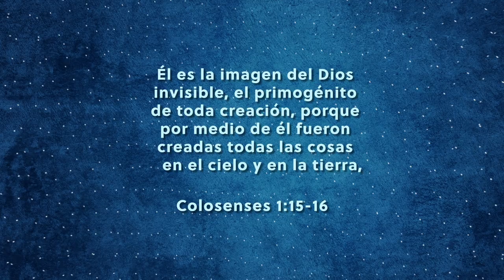Esta es la cita bíblica a memorizar del 23 al 29 de enero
pasajes de la Biblia para memorizar y compártela con todos tus amigos.